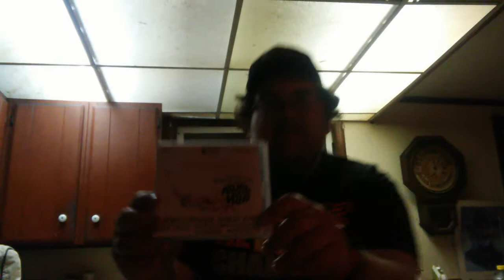Songbruary day 23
Ya got trouble and seventy six trombone from the musical The Music Man and yes I did lip sing the first song